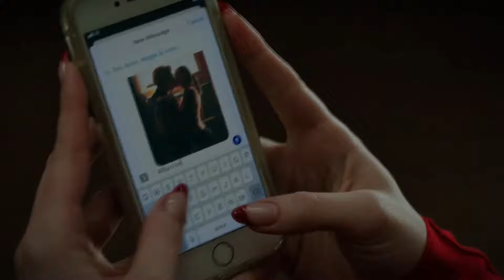• Cheryl Blossom • Dark horse •